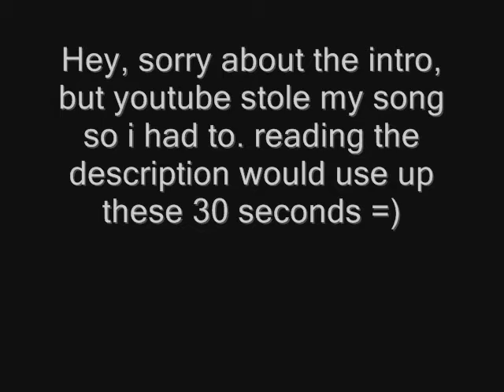We are destined for greatness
this was from pony club camp! patrick was great! this was actually the best has has ever been for me and the best ive ever ridden. i know my riding isnt perfect but i improved a ton from this. at first it was going horrible but then i got really confident and we just clicked and BAM amazingness occurd. it was super fun. i loved it. more videos to come btw. comment, rate, and sub!!!